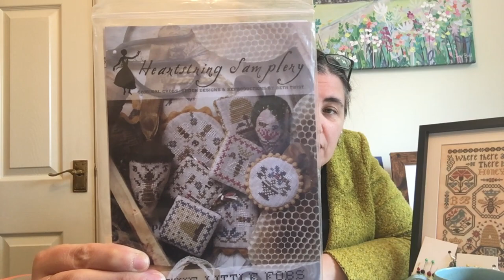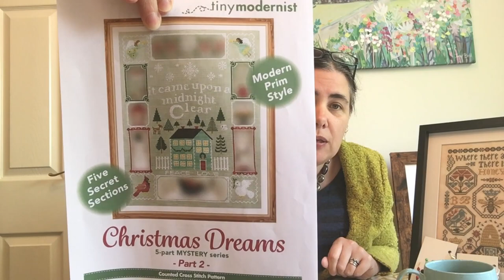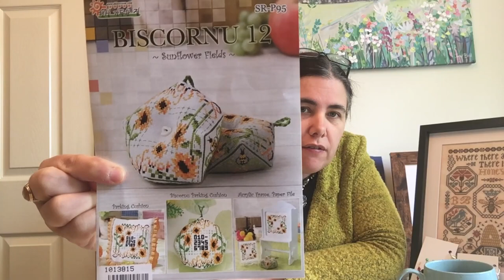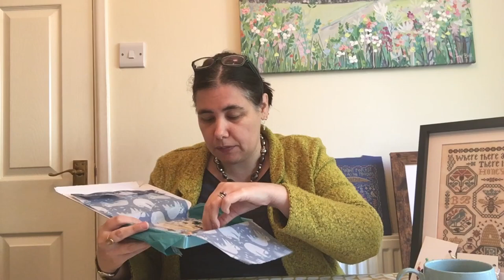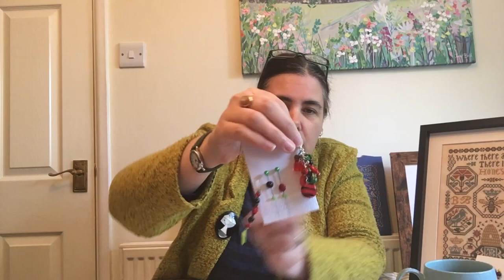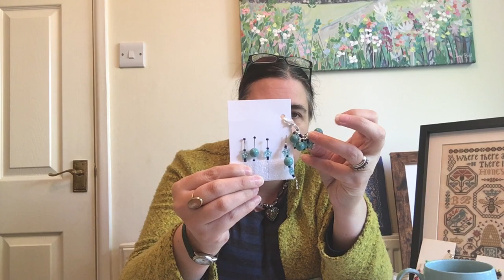Flosstube #81 - The Raven.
A special welcome if you’re new and welcome back if you’re a returning viewer. Today’s video is a mix of new starts, wips and an FO or maybe 8! I also share some new beaded makes too.

Projects
WIP’s
The Adventures of Alice SAL by Amanda Butler for Cross Stitcher magazine 2020
Called for parchment Aida and DMC

Tiny Modernist Christmas Dreams SAL
18ct mystery aida and called for threads

A Ravens Reply by Luminous Fibre Arts
36ct Edinburgh linen in Dr Smith’s Tonic by Sparklies with my own conversion

Sunflower Fields Biscornu by Shiny Room
Mystery 18ct Sparklies Aida and called for DMC.

FO’s
Festive little fobs - Bee keeping edition by Heartstring Samplery. 35ct raw linen by Zweigart with a mix of called for and own conversion WDW

Suppliers
Sparklies fabrics

Peakside Needlecraft